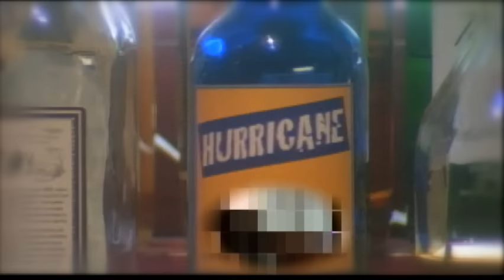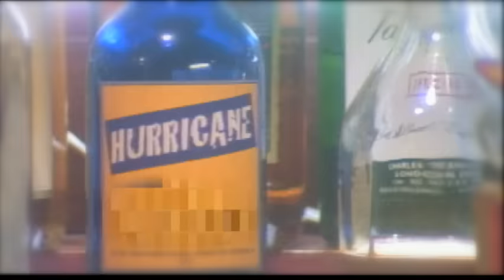The Click - Hurricane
Music video by The Click performing Hurricane. (C) 1995 Zomba Recording LLC